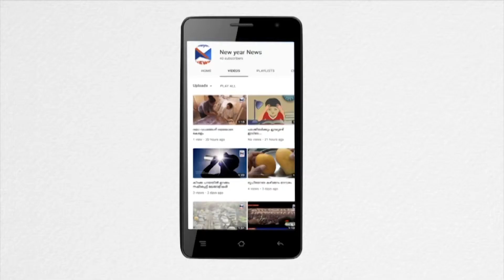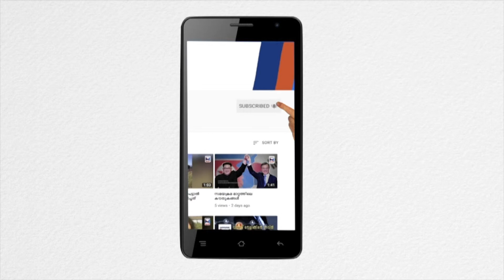Kaala (Tamil) - Official Trailer || Rajinikanth || കാല വിലക്കിൽ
It is short story about Rajinikanth new movie Kaala